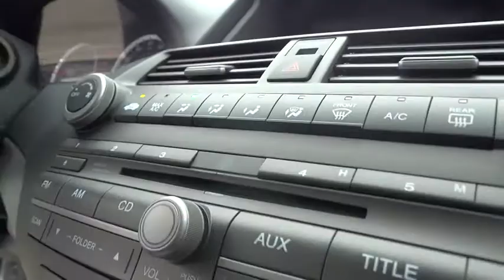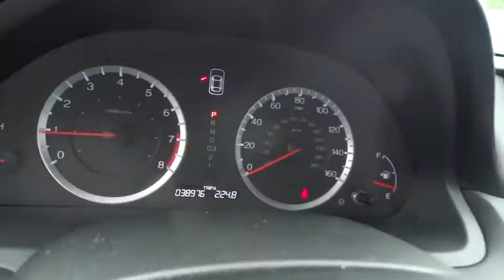2012 Honda Accord Sdn used, Los Angeles, Woodland Hills, West Hills, Sherman Oaks, Van Nuys, CA 4603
2012 Honda Accord Sdn
2012 Honda Accord Sdn SE - Stock#: 460320 - VIN#: 1HGCP2F68CA035367

Leather-wrapped steering wheel,160-watt AM/FM stereo w/CD player -inc: (6) speakers  MP3/WMA playback  auxiliary input jack  USB interface  radio data system (RDS)  speed-sensitive volume control (SVC),Leather-trimmed heated front bucket seats -inc: 10-way pwr driver seat  driver pwr lumbar  active head restraints,Pwr ventilated front/solid rear disc brakes,Tire pressure monitoring system,4-wheel anti-lock brake system (ABS) w/electronic brake distribution (EBD)